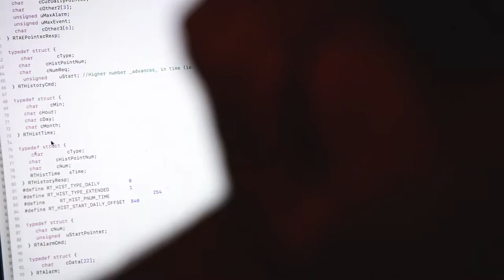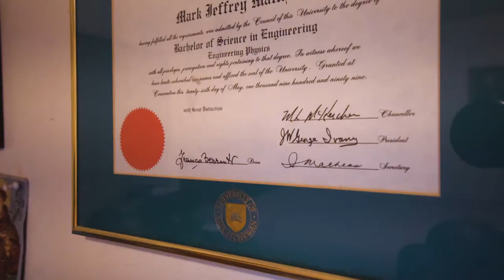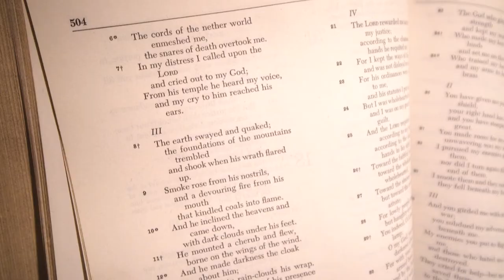In the Culture: A Catholic Engineer at Google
A Christian geek working in the most influential corners of culture, Mark Matthews shares from his experiences at Dreamworks, Google, and Bibles & Brew.